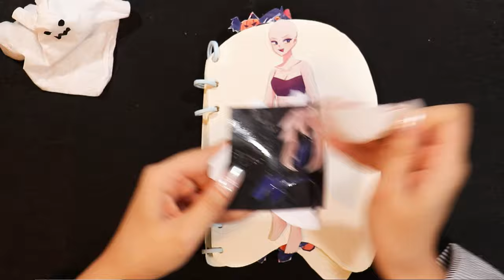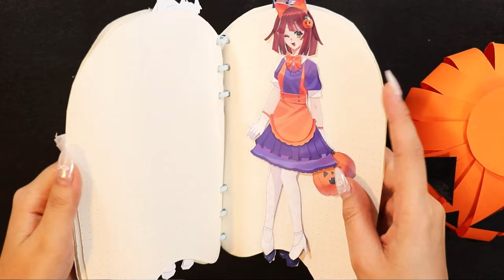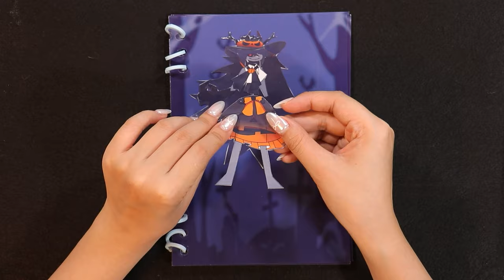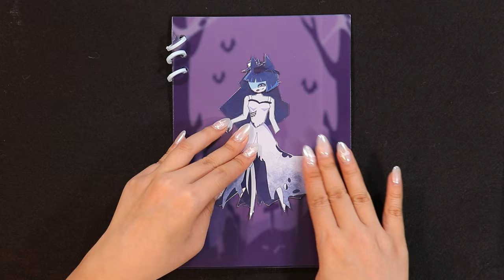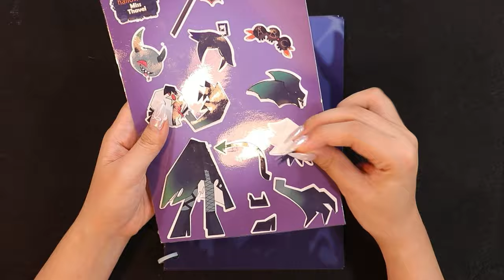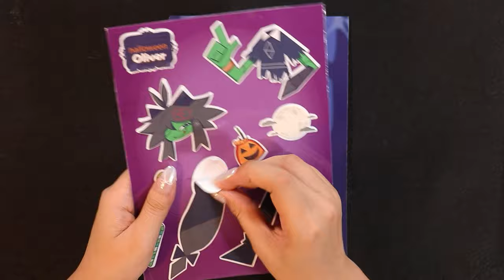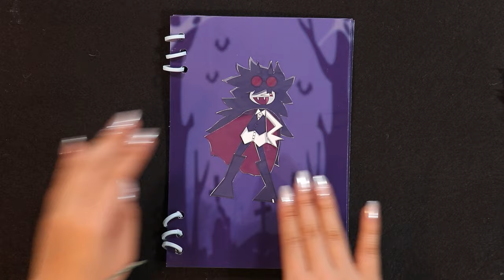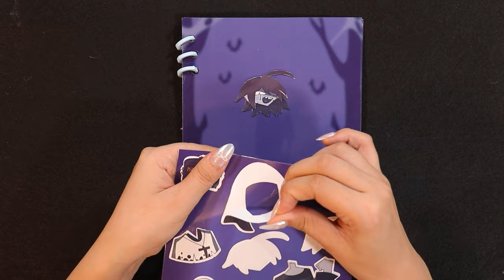Expressive Characters: Fundamental Paper Education vs Halloween AU 🎃| FPE Art